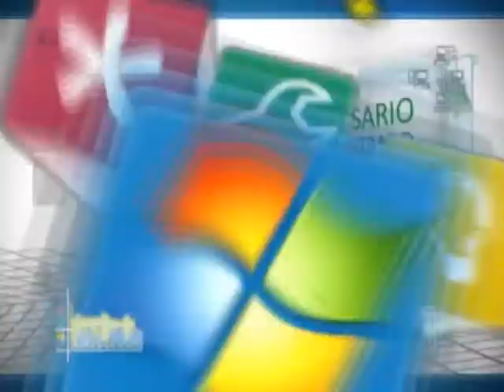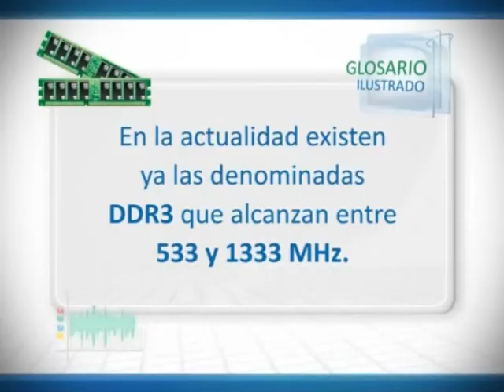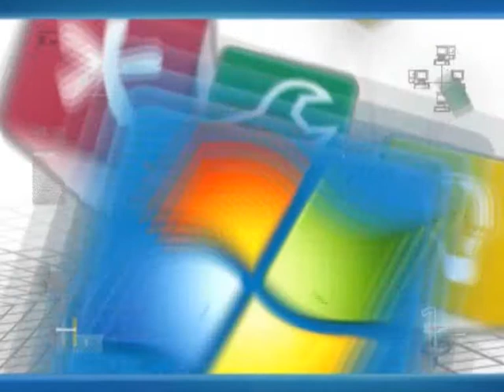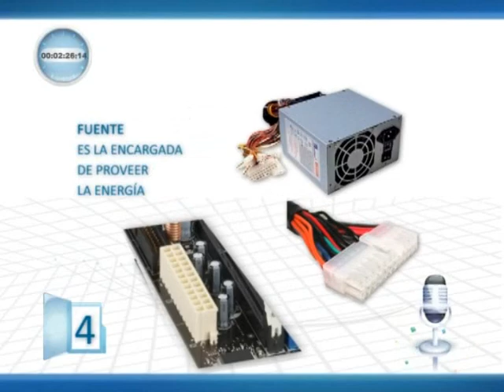04 hardware p2